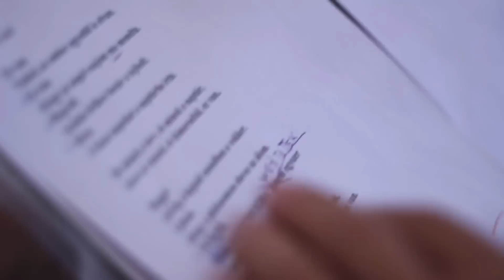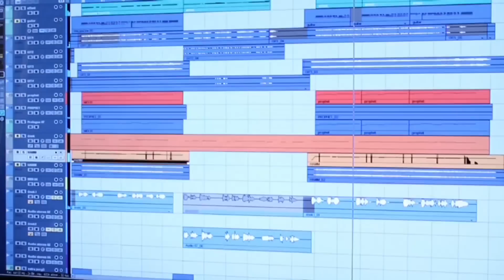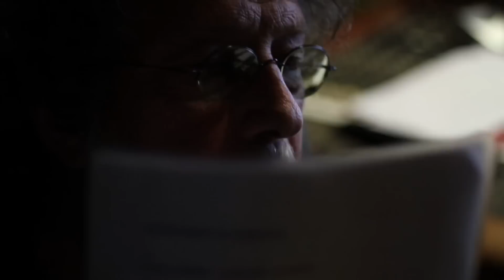Mihály Tamás - Last Minute - Kóstoló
2011. novemberében jelenik meg Miháy Tamás - az Omega basszusgitárosának - új szólólemeze! Ez egy kis kóstoló a lemezen található számokról...